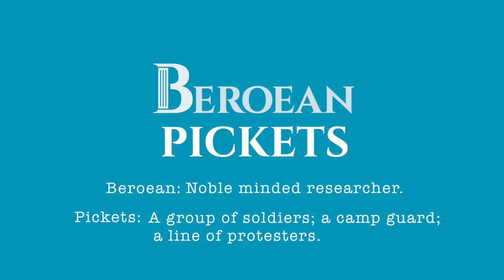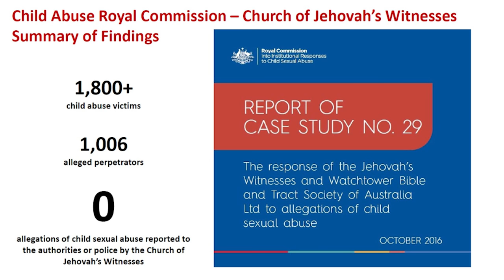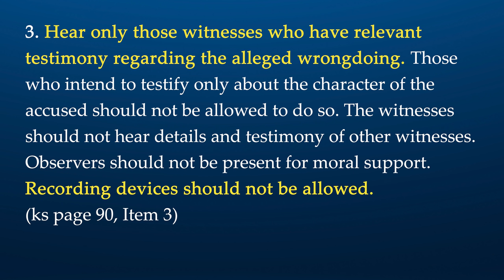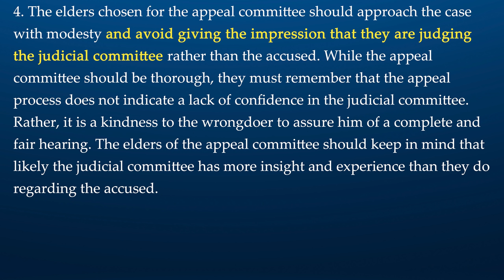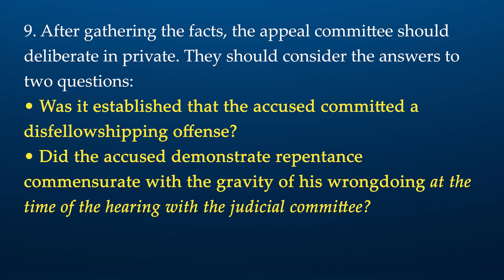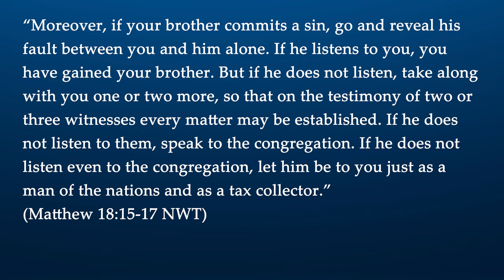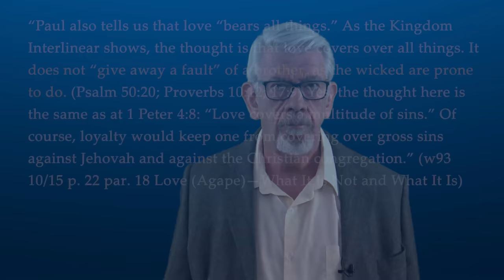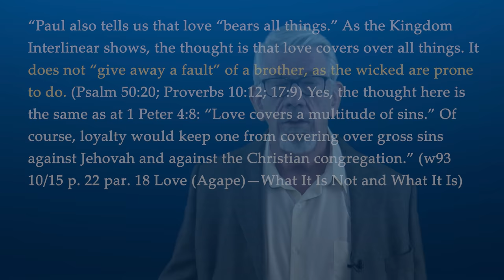The Judicial System of Jehovah's Witnesses (Part 1): From God or Satan?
In an effort to keep the congregation clean, Jehovah's Witnesses disfellowship (shun) all unrepentant sinners.  They base this policy on the words of Jesus as well as the apostles Paul and John.  Many characterize this policy as cruel.  Are Witnesses being unjustly maligned for simply obeying the commands of God, or are they using scripture as an excuse to practice wickedness?  Only by strictly following the Bible's direction can they truly claim that they have God's approval, otherwise, their works could identify them as "workers of lawlessness". (Matthew 7:23)

Which is it? This video and the next will attempt to answer those questions definitively.